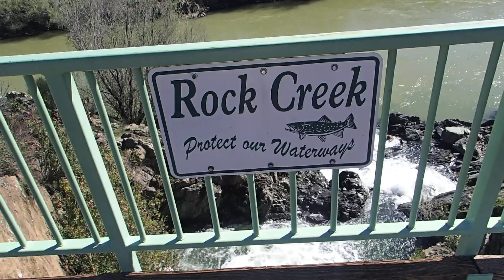Rock Creek raging 2016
This is an 'after' video showing Rock Creek roaring away in 2016 after a storm deluge.